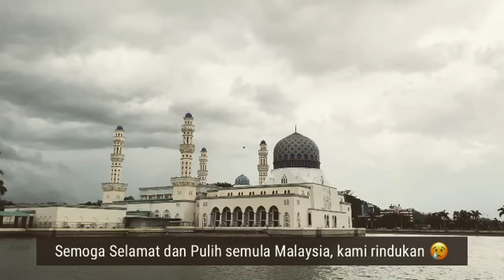Masjid Bandaraya Kota Kinabalu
Masjid Bandaraya Kota Kinabalu 4 Mei 2019.